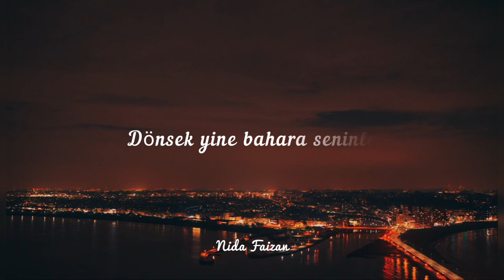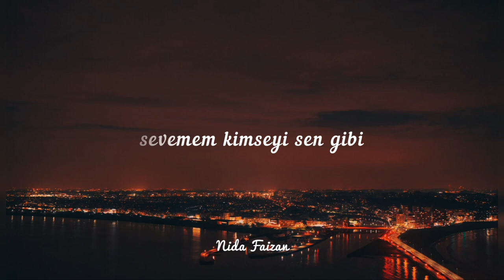Kalbimsin lyrics انتى قلبى قلبى Turkish Ice Cream TikTok Trending Song